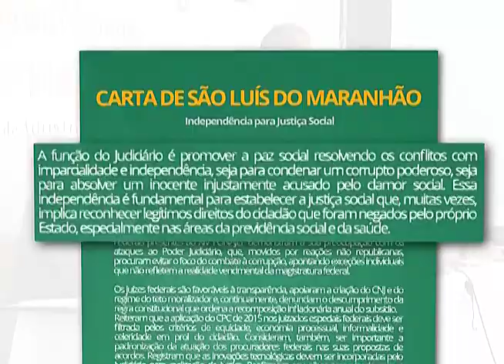Justiça para Todos - Programa nª 771 - XIV FONAJEF 2ª parte (2ª bloco)